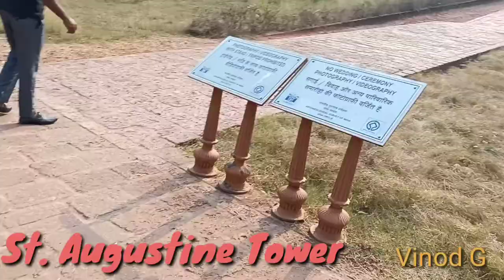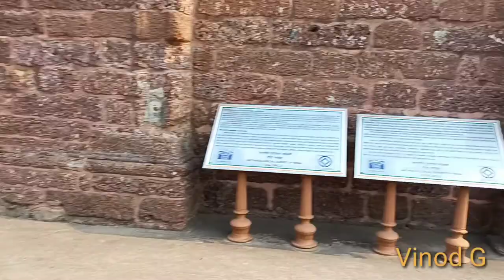Church of St. Augustine is a ruined church complex located in Old Goa.⛪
Hi my name is Vinod and my YouTube channel about his travelling.